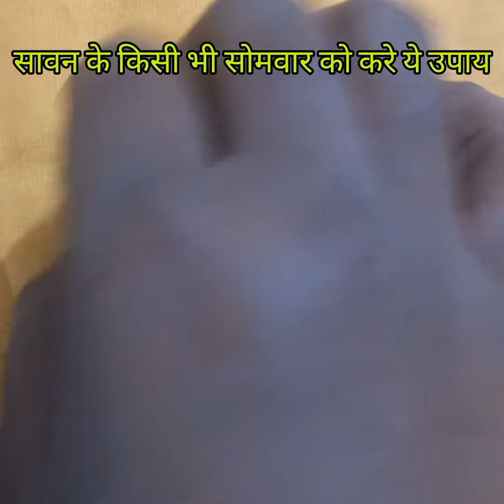सावन में ये उपाय करने से बनता है हर बिगड़ा काम एक बार अवश्य करके देखे ।गुरु माँ ।